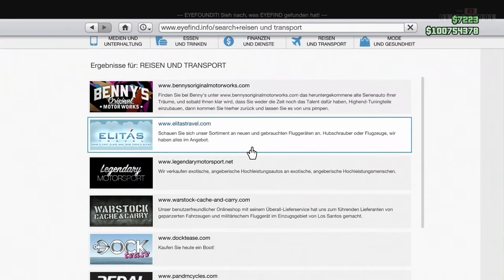GTA 5 Online - Schafter V12 DAS BIEST Tuning + Speed Test! [Executives And Other Criminals Update]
Wer möchte, kann wenn er allgemein über Amazon einkauft we play Oldschool unterstützen ohne einen Cent draufzuzahlen...mit diesem Link:

Wer möchte, kann mein Equipment auf Amazon kaufen und we play Oldschool unterstützen ohne einen Cent draufzuzahlen...mit diesen Links:

GTA 5 für PC
GTA 5 für PS4
GTA 5 für Xbox One
The Last Of Us Remastered für PS4
Mein Notebook
Meine Kamera
Mein Stativ
Meine Maus
Mein Mikrofon
Mein GTA 5 Lösungsbuch
Meine PlayStation 4
Meine Elgato Game Capture HD zum Aufnehmen
Meine Hose

Heute am Dienstag den 15. Dezember ist für Grand Theft Auto 5 Online das Executives And Other Criminals Update DLC für PS4, Xbox One und PC erschienen!

Executives and Other Criminals in GTA 5 Online beinhaltet neue Gameplay-Modi, sowie Optionen für einen luxuriösen Lifestyle: neue individuell gestaltbare Apartments, Stelzenhäuser in den Vinewood Hills und, als Zeichen der ultimativen Maßlosigkeit von Führungskräften, die extravagante und aufrüstbare (Raketensysteme, Fahrzeuge) Superyacht samt kompletter Besatzung.

Als VIP könnt ihr in GTA 5 Online eigene Organisationen mit Leibwächtern haben, spielt neue Missionen, Coop-Jobs und Herausforderungen, kauft 6 neue Autos wie z.b. den neuen Baller, den 4 türigen Cognoscenti Cabrio, den Imponte Nightshade oder die voll gepanzerte Shafter Limousine mit Bordgeschütz bzw. Gatling!

Im Video stelle ich zusammen mit Enrico Italia das absolute Speed Biest Benefactor Schafter V12 vor...mit Live Tuning und Speed Test gegen Adder, T20, Verlierer u.a.!